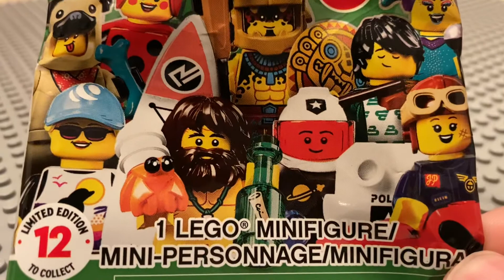LEGO collectible minifigure series 21 Centaur Warrior set #71029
This is another of the sets that I got after being able to feel through the bag what it is/was. The figure is alright, I have no complaints about it, I obviously liked it well enough to buy it; however it also doesn’t seem to be super special to me either. It has a good print, it has alright accessories, the idea of a centaur is near... but it all just leaves me wanting a bit more. As a result, I am going to grade this “set” as a B-, I think to grade it higher I need to be able point out more things as positives, even if I am not pointing out a ton of negatives.